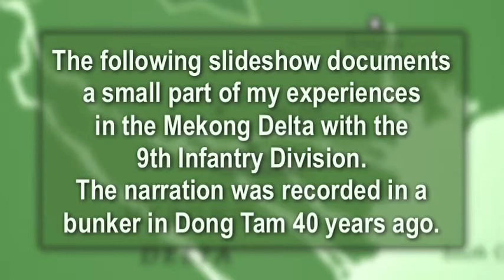Vietnam Slideshow 1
A narrated slideshow made 40 years ago in the Mekong Delta. I was with Charlie Company, 3rd Battalion, 39th Infantry, 9th Infantry Division. A small sample of the kind of experiences we had over there. It may bring back a few memories for some of you. I have another slideshow that I will put up soon.